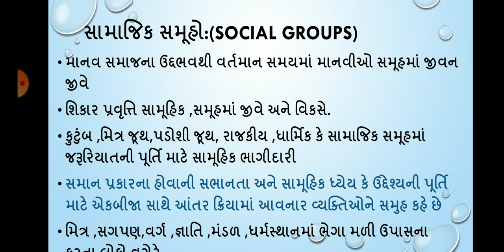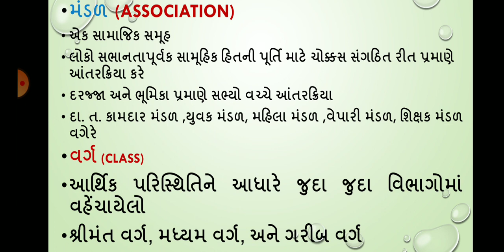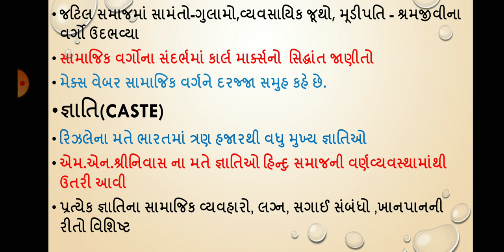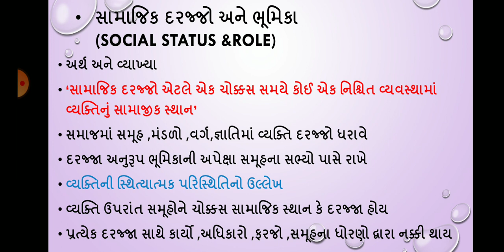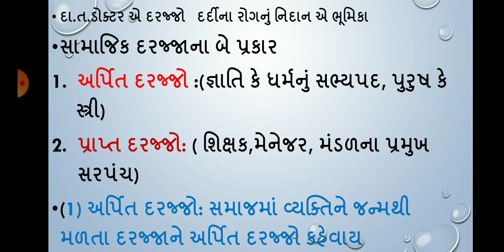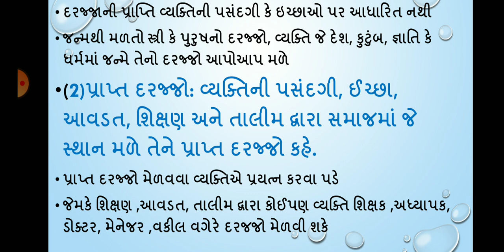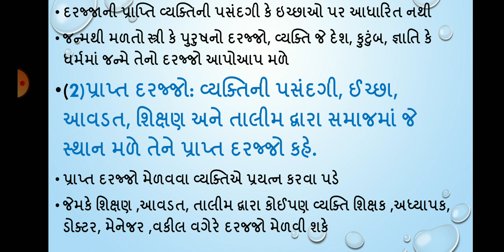Sociology std. 11 chapter - 2 (part-2)